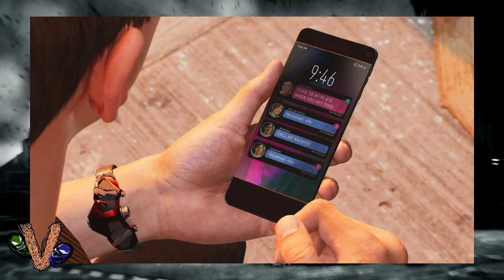Venom Vlog #841: Spider-Man 2 - Mr. Negative